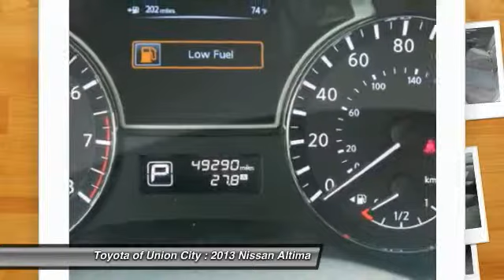2013 Nissan Altima Union City GA T3452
2013 Nissan Altima 2.5 S

CVT with Xtronic. Join us at Toyota of Union City! Are you READY for a Nissan?! If you demand the best things in life, this outstanding 2013 Nissan Altima is the fuel-efficient car for you. Your garage will only be the second one this one-owner Altima has parked in, and you can definitely see the pride of ownership it experienced in that first garage.